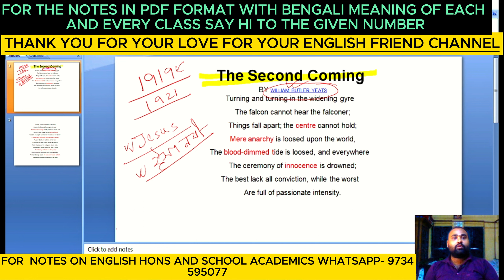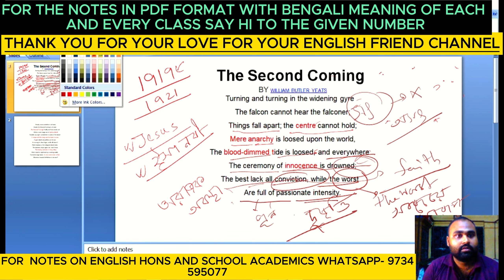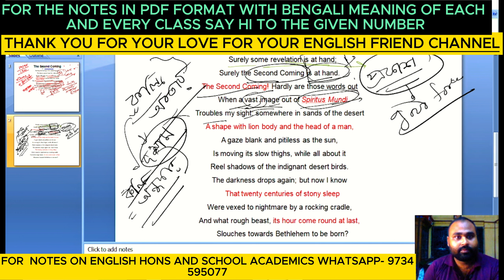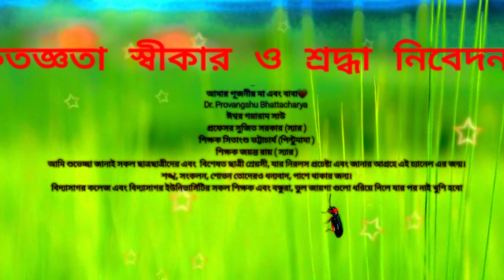THE SECOND COMING in bengali by W. B Yeats C.U CCF Sem1(English Hons) C. U English poetry বাংলায়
THE SECOND COMING in bengali by W. B Yeats C.U CCF Sem1(English Hons)

The Second Coming (বাংলায় )

Turning and turning in the widening gyre
The falcon cannot hear the falconer;
Things fall apart; the centre cannot hold;

Surely some revelation is at hand;
Surely the Second Coming is at hand.
The Second Coming! Hardly are those words out
When a vast image out of Spiritus Mundi
Troubles my sight: somewhere in sands of the desert
A shape with lion body and the head of a man,
A gaze blank and pitiless as the sun,
Is moving its slow thighs, while all about it
Reel shadows of the indignant desert birds.
The darkness drops again; but now I know
That twenty centuries of stony sleep
Were vexed to nightmare by a rocking cradle,
And what rough beast, its hour come round at last,
Slouches towards Bethlehem to be born?

the second coming by yeats